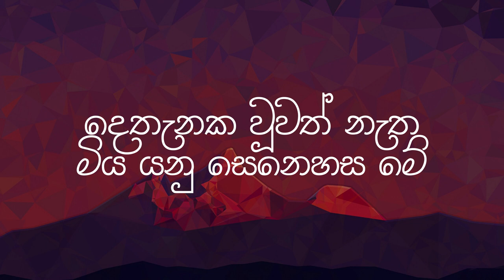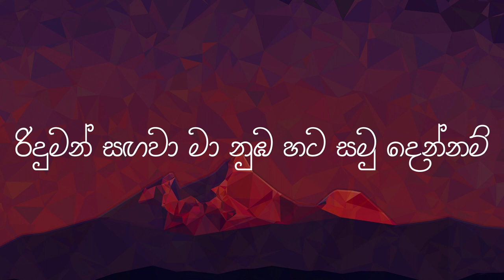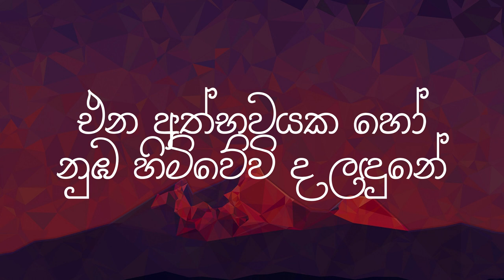Mulawe (මුලාවේ) | Lakshitha Mihiran | Lyrics Video | Nima Imaginations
🔰 Original Artist - Lakshitha Mihiran
🔰 Lyrics - Umera Pathirana
🔰 Cover By - -
🔰 Music Rearrangement - -

"මෙම ගීතවල සියලුම අයිතිය එහි මුල් අයිතිකරුවන් සතුවේ"

⭕ Timestamps :

Music : 00:00
Song : 00:16

⭕ Lyrics :

ඉඟි බිඟි පානා නෙතු මානේ
හිඳිමි නැවතිලා
නොඉඳුල් හාදුව ළඟ සෙව්වේ
සෙනෙහේ නොවේද මා
මතු හිමි නොවුනට කම් නෑ ශ්රියාවේ
දනිමි පමාවත් මගෙමයි
නොහෙලූවා නම් මා මුලාවේ
අදටත් නුඹේ ළඟමයි
අහිමිව යන බැව් දැන බැඳුනේ
දැන දැනමයි නුඹ ළඟ රැඳුනේ
හිමිකම් නැති ළැම මත හැඬුනේ
සනසනු හැකිදෝ කඳුළට මේ
සිඳගනාවී නුඹමයි සසරෙම පැතුවේ
හිමි නැතිනම් කිම නුඹගේ උණුහුම දැනුනේ
දෙතැනක වූවත් නැත මිය යනු සෙනෙහස මේ
එන අත්භවයක හෝ නුඹ හිමිවේවි ද ලඳුනේ
කඳුළැලි මා නවතා යළි හිනැහෙන්නම්
ඔය මුවගේ පෙර සේ මදහස වේ නම්
තුරුලේ හොවමින් නළලත හාදු තියන්නම්
රිදුමන් සඟවා මා නුඹ හට සමු දෙන්නම්

🔰 Lyrics Video By -   @Nima Imaginations ♪

⭕ Recently Uploads...

⭕ Related Tags...